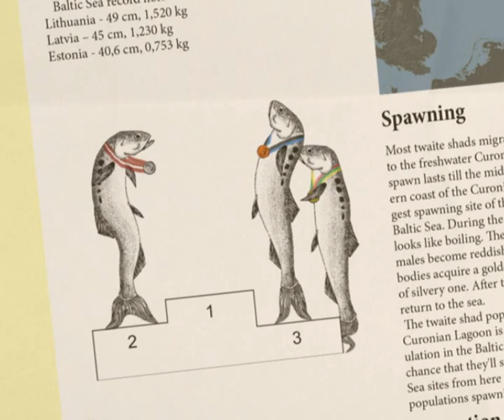Pamatyk jūrą - 06 Perpelė Baltijos jūroje.AVI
Baltijos jūra ne tik globoja savo gamtinius ir istorinius turtus, apie kuriuos mes dar tiek mažai žinome, bet ir bando atsilaikyti prieš visą glėbį iššūkių ir grėsmių (tokių kaip eutrofikacija ar toksiški dumbliai). Šiuose trumpuose filmukuose išvysite tai, kas gyvena ar vyksta Rytinėje Baltijos jūroje! Daugiau informacijos galite rasti čia